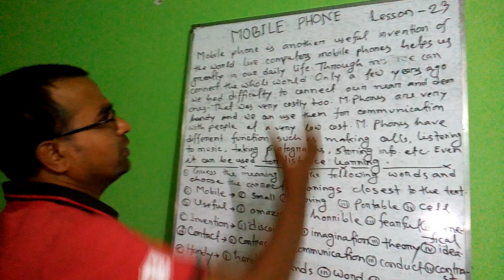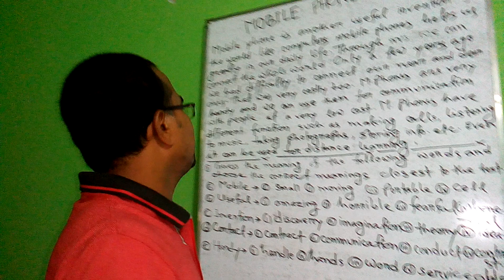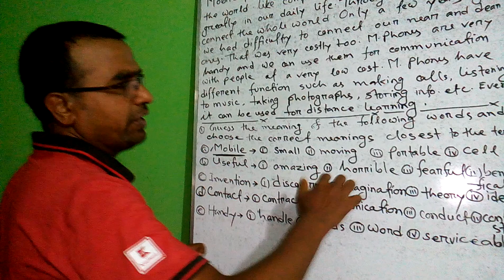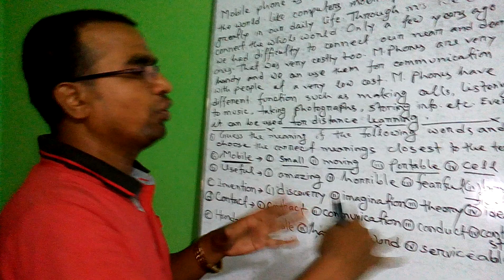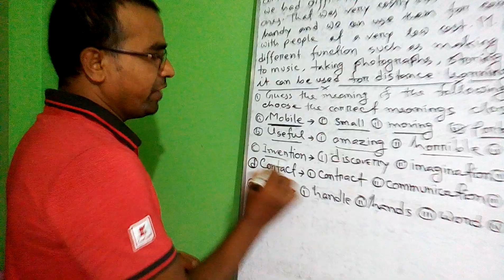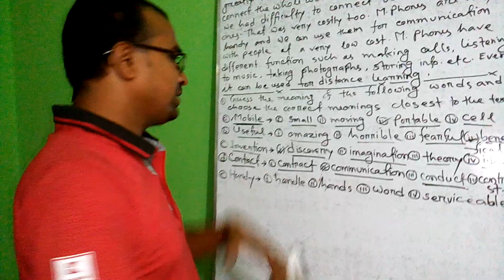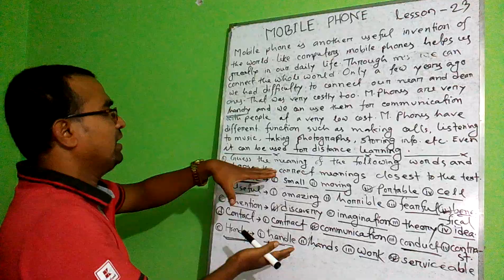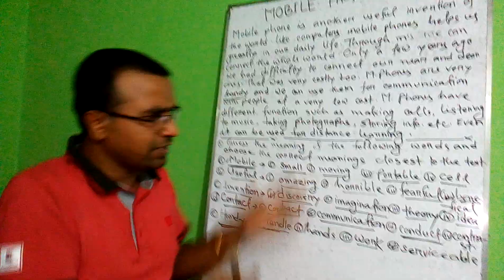English 1st Paper, Class 6, MCQ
Malkhanagar High School,  Serajdikhan, Munshiganj.